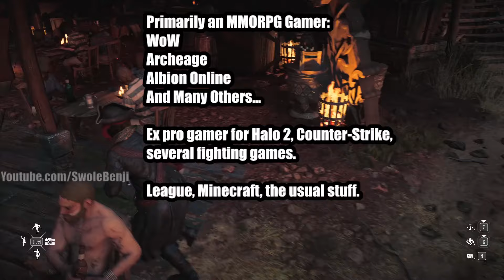Skull and Bones The REAL and HONEST Review Of the WHOLE GAME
This is a review for the game Skull and Bones but from someone that's played the entire game. This review covers the early parts, the mid-game as well as the end game. I also never played Black Flag, or any sea faring naval game, so this review is unbiased and does not compare to other games, but just multiplayer games and MMO's in general. This is a real, non paid, non sponsored, and non biased review of the entire game of Skull and Bones with real opinions and emphasis on multiplayer gameplay.

This review on the video game Skull and Bones comes from playing this game through the betas as well as full release for hundreds of hours. I've played this game nearly 20 hours per day since launch and it's time to let everyone know the actual good and bad things this game has to offer. This review is honest, raw, real, and unbiased. I do not compare this game to previous games such as Black Flag or anything similar.